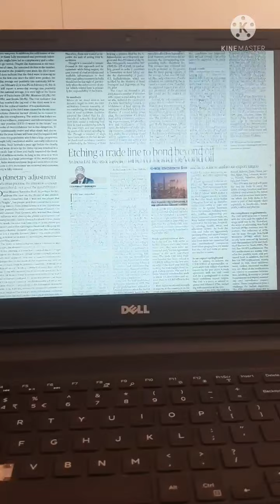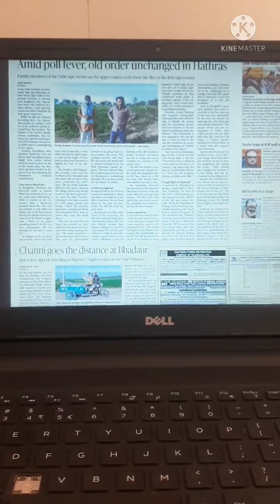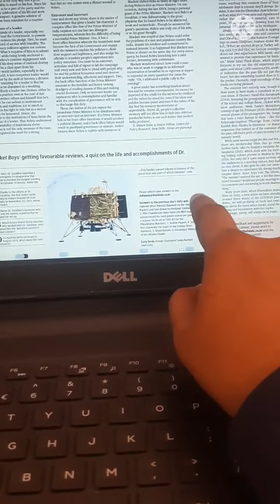FOR STUDENTS ENGLISH THE HINDU NEWSPAPER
THINKING MINDS CLASSES